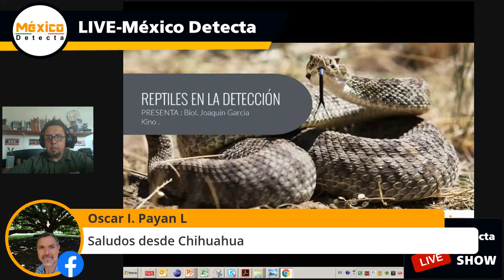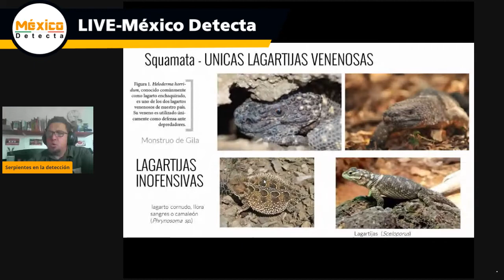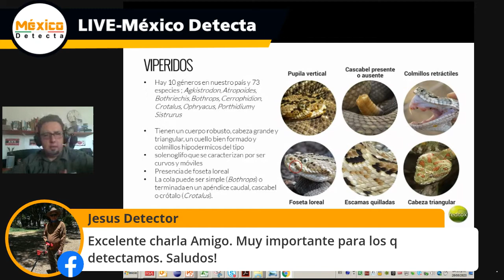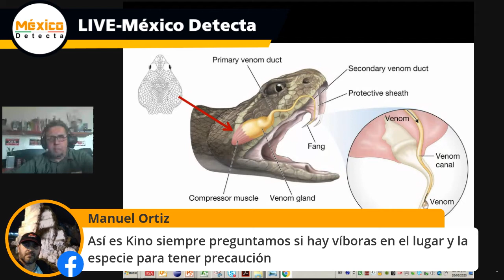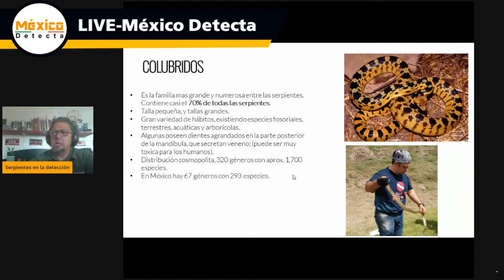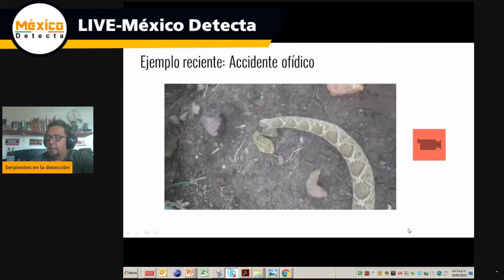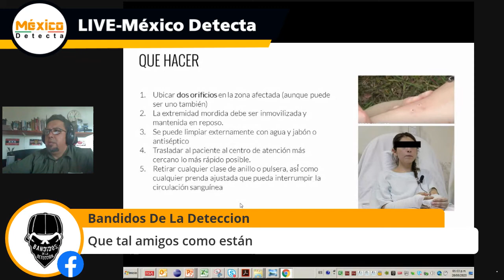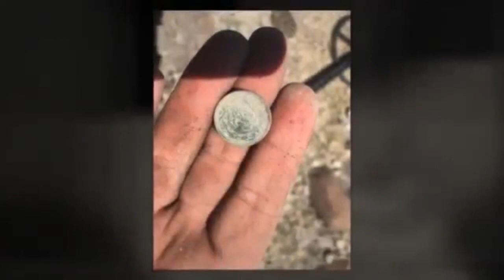Reptiles en la detección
Video grabado en vivo donde Kino. Biólogo de la UNAM nos hablo de los distintos tipos de reptiles, características anatómicas, diferencia entre reptiles venenosos y no venenosos, así como medidas de protección para prevenir accidentes ofídicos en la detección y que hacer y no hacer.